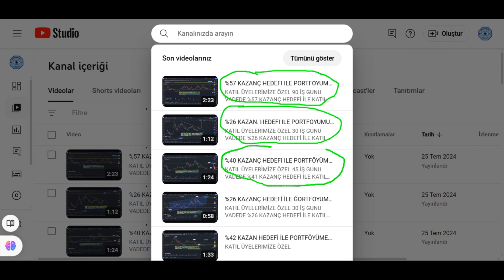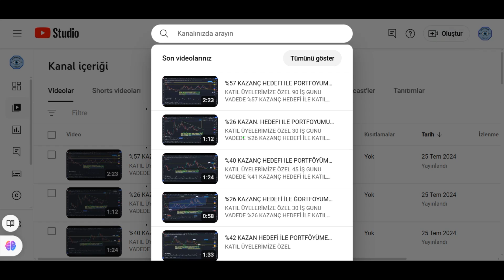KATIL ÜYELERİMİZE ÖZEL 25 TEMMUZ 2024 BİLGİLENDİRME MESAJI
25 TEMMUZ 2024 KATIL ÜYELERİMİZE ÖZEL BİLGİLENDİRME